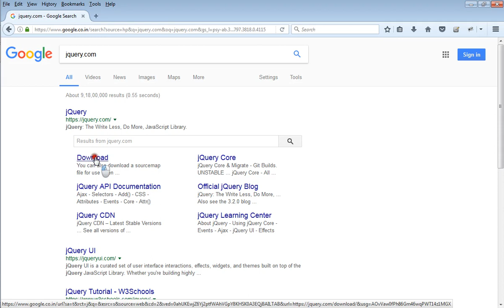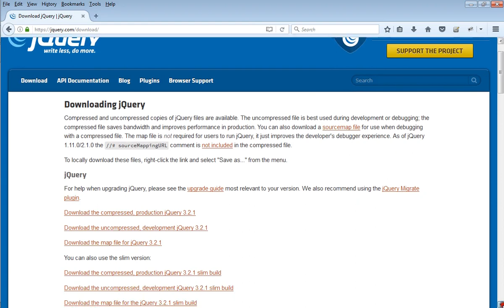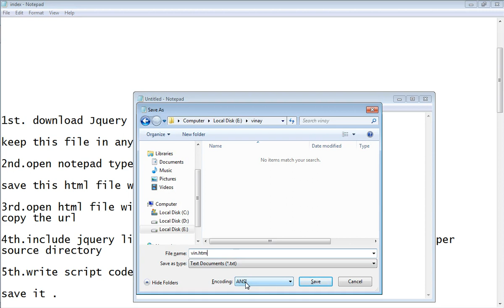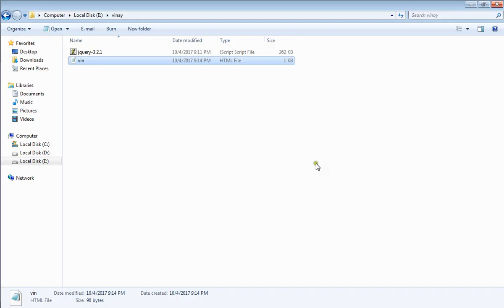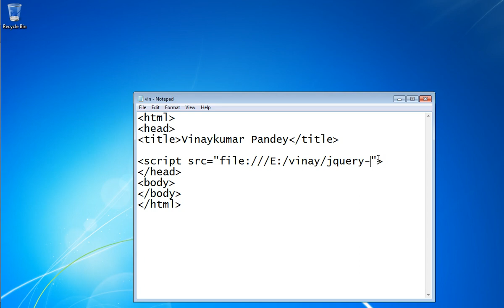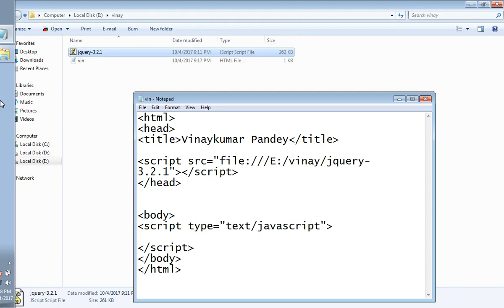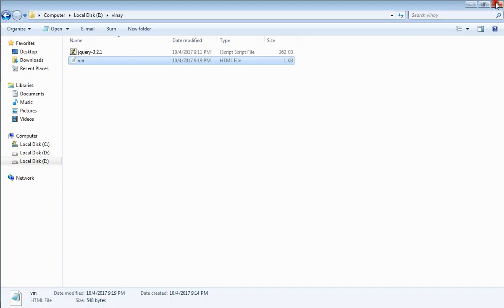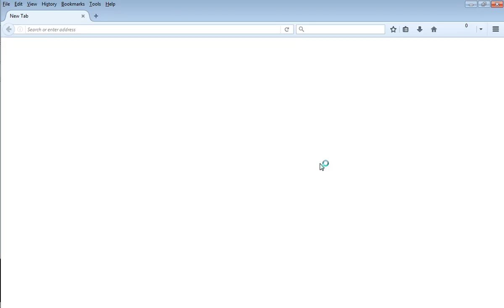Simple JQuery program using Notepad || JQuery program to change the color of webpage (Website)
This demonstrates to you how to create a Jquery file using the jquery library file and HTML in Notepad. JQuery program to change the color of the webpage (Website)

Also if you want me to create a video on any other Education topic please let me know in a comment.
I am building my website where I will put all the written content for my follower.